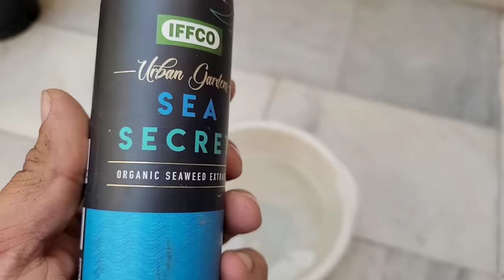सूखी तुलसी 8 दिन में हो जाएगी घनी और हरिभरी || Tulsi plant care tips